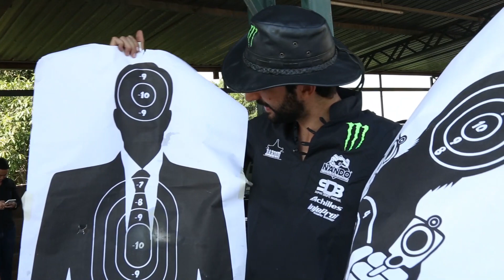DESAFIO PAINTBALL COM RATO BORRACHUDO E NELSINHO PIQUET ‹ Sheriff Barion ›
Desafio de paintball fazendo Drift com Rato Borrachudo e Nelsinho Piquet, deixe nos comentários sugestões de quem devo chamar para participar dos próximos desafios.